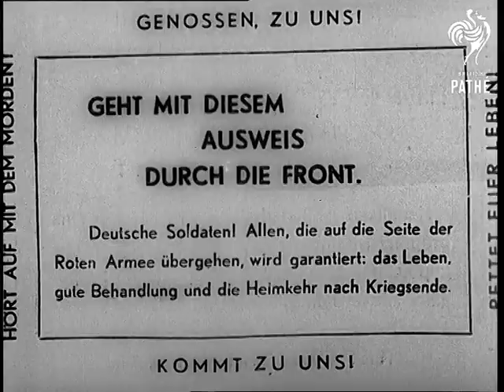Newsbriefs From Russia (1941)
Item title reads - Newsbriefs from Russia.

Kirov.  M/S of ambulance girls and women from other auxiliary forces, the camera pans across them as they are given instructions after their training.  L/S as they climb into trucks and are driven away to the Front.  They wave as they pass the camera.

Gorky.  M/S of young men under military age who are part of the voluntary rail repair detachment.  Various shots as they repair the railway line and carry new sleepers into place. A train drives past on its way to the Front on a repaired line as they dig at the side.

M/S of armoured train with big iron sides protecting the guns inside. Various shots as the guns start firing. Various shots of enemy headquarters that have been completely destroyed.  M/S of dead German soldiers amongst the ruins.

Budyennovsky. Various shots as Kuban Cossack villagers ride along on horses past the mother of Marshal Budenny, she waves to them. M/S of cavalry charging.

M/S of Russian soldiers bringing in nazi deserter. His name is Fritz Reiss and has given himself up after reading leaflet dropped by Soviet planes inviting Germans to give themselves up to the Soviet Army. M/S of him handing over his papers. C/U of leaflet. He is accepted and welcomed over, they walk off together.

M/S of nazi pilot Emil Lochman who has been shot down after machine gunning people in a village.  He walks away from his aeroplane and is interrogated by Russian soldiers who examine his Iron Cross, which he won for similar actions in Norway and Greece. M/S of Lochman in front of the interrogators.
 FILM ID:1131.09